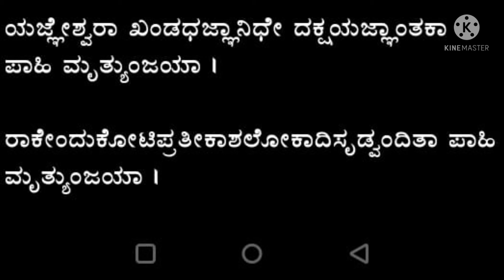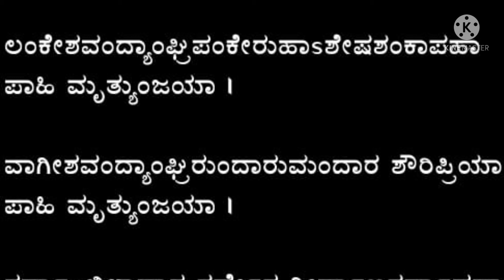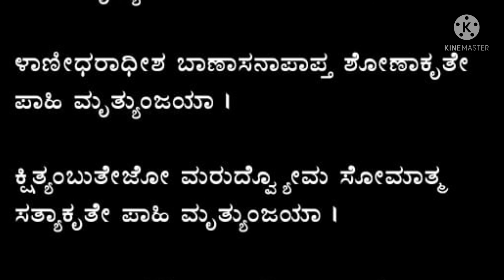ಮೃಂತ್ಯುಂಜಯ ಅಕ್ಷರ ಮಾಲ ಸ್ತೋತ್ರ with Lyrics | ನೀವು ಸಹ ಪಠಿಸಿ |ಸಂಪೂರ್ಣವಾಗಿ ಕೇಳಿ |Mrutyunjaya Stotra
ಸಂಪೂರ್ಣವಾಗಿ ಕೇಳಿ.
ನೀವು ಸಹ ಪಠಿಸಿ. ಕನ್ನಡ ವರ್ಣಮಾಲೆಯ ಅ ನಿಂದ ಕ್ಷ ವರೆಗಿನ
ಅಕ್ಷರಗಳ ಬಳಕೆಯ ಮೃಂತ್ಯುಂಜಯ ಅಕ್ಷರ ಮಾಲ ಸ್ತೋತ್ರ
ಆಗದಿದ್ದಲ್ಲಿ ದಿನಕ್ಕೊಮ್ಮೆಯಾದರೂ ಕೇಳಿ.Please correct the mistakes. Test your Patience.
Tappugalige kshame irali.

ಮಹಾ ಮೃತ್ಯುಂಜಯ ಸ್ತೋತ್ರದಂತೆಯೆ ಇದನ್ನು ಪಠಿಸುವುದರಿಂದ  ಲಭಗಳಾಗುವುವು.
ಶಿವನ ಭಜನೆ
ಶಿವನ ಸ್ಮರಣೆ ಮಾಡಿದಲ್ಲಿ ಎಲ್ಲ ದೋಷಗಳೂ ಪರಿಹಾರ.
ಶನಿಯ ಕಾಟವೂ ತಪ್ಪುವುದೆನ್ನುತ್ತಾರೆ
Shiva Bhajans
Shiva bhajane with Lyrics  Mrutyunjaya Stotra